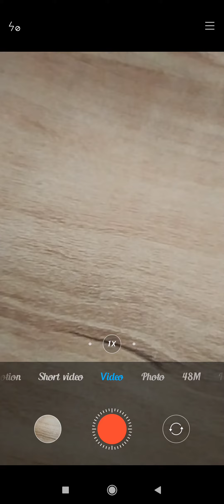how to use time left camera setting in redmi note 8A, redmi note 8A mein time labs camera kaise kare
how to use time left camera setting in redmi note 8A redmi note 8A mein time labs camera ki setting